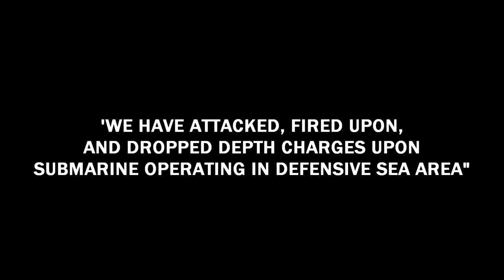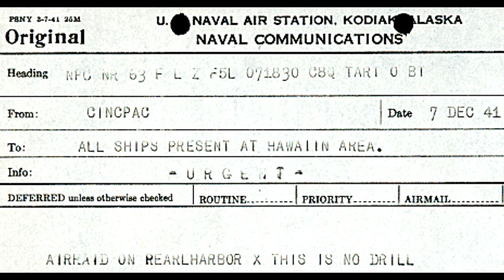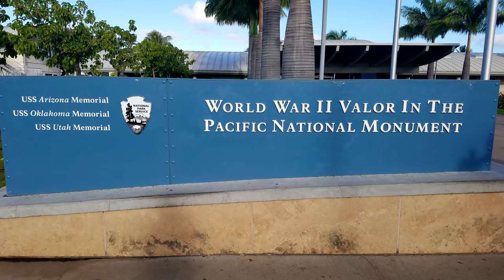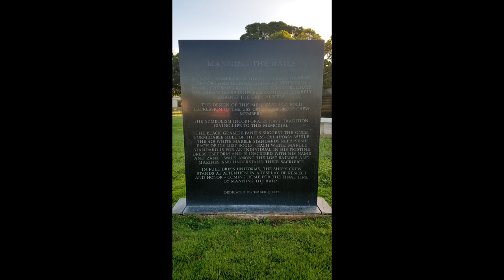Pearl Harbor Timeline: December 7, 1941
I had some certain technical restrictions during the War Thunder parts, like the B17 being obviously armed and there being only myself to recreate flying scenes...